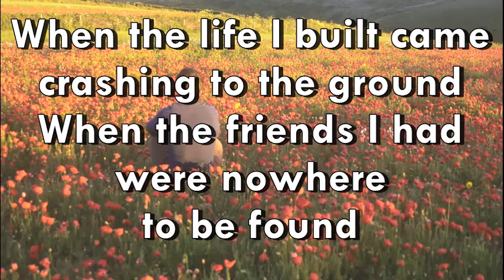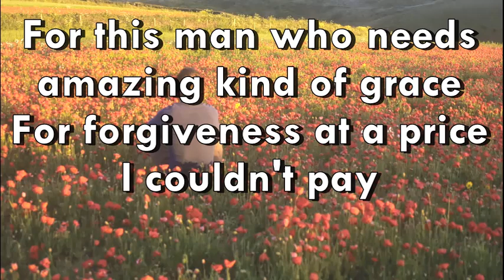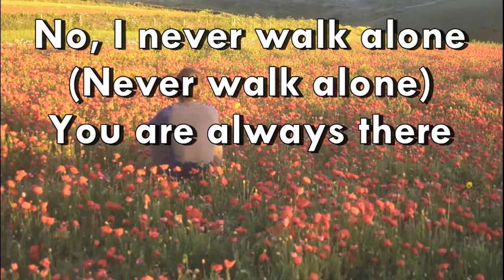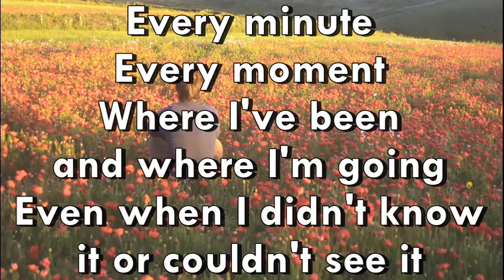There Was Jesus - Zach Williams & Dolly Parton (Lyrics)